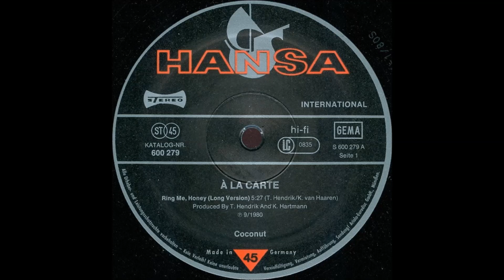A LA CARTE - RING ME, HONEY (aus dem Jahr 1980) Extended Version